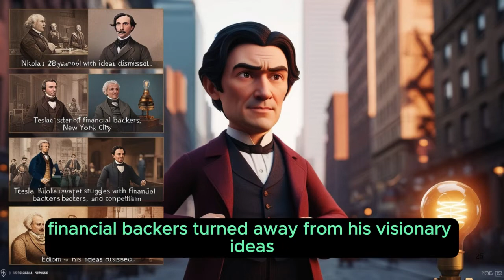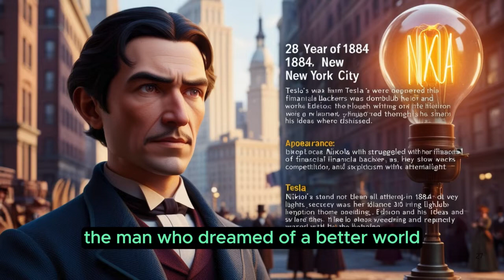The Visionary Who Could Have Changed the World":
Join us on an inspiring journey through the life of Nikola Tesla, the visionary inventor whose groundbreaking ideas could have revolutionized our world! 🌍✨ From his childhood curiosity in Croatia to the bustling streets of New York City, discover how Tesla's innovations in electricity, wireless communication, and energy shaped the modern age. But what if his ideas had been fully realized? Explore the challenges he faced and the incredible legacy he left behind. This documentary highlights the importance of creativity and innovation for future generations.